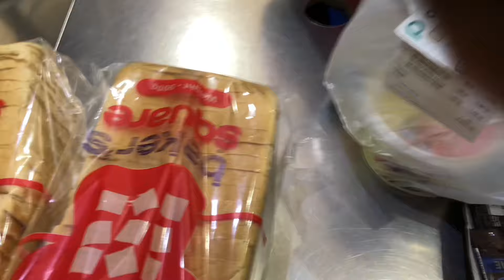Days in my life | life of an African girl | life as an extrovert in Nigeria 🇳🇬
Thank you so much for 1000subscribers 🥺
It really means a lot guys, hope we keep growing together 🤗